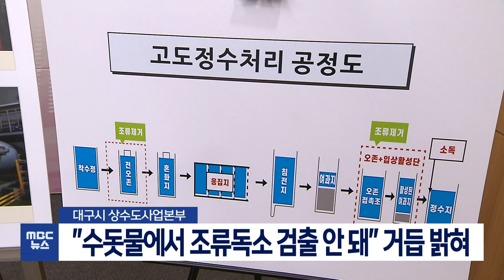상수도사업본부 "조류독소 검출 안 돼" 거듭 밝혀 | 대구MBC